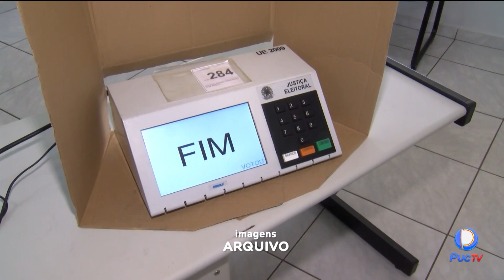NÚMERO DE ELEITORES JOVENS CRESCEM EM 78 % EM RELAÇÃO A ÚLTIMA ELEIÇÃO